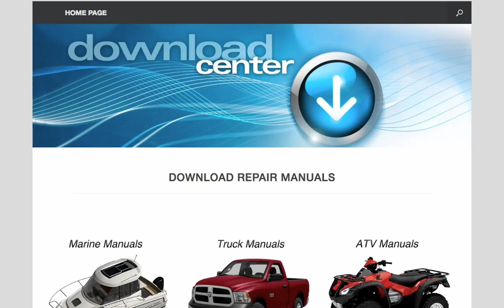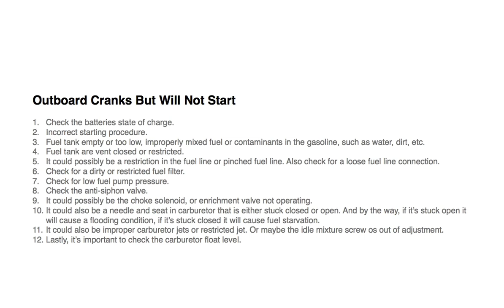Mercury Outboard Cranks But Will Not Start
Mercury outboard cranks but will not start refers to when the Mercury outboard motor’s crankshaft turns but will not cause the motor to begin to work, or maybe it starts hard when cold. Meaning the engine will not start up or fire. Now, there can be many reasons for a Mercury outboard to turn over but not start. This video will cover the main reasons for why a Mercury outboard engine cranks but will not start and how to correct the problem.

1. Check the batteries state of charge. Charge the battery and make sure the battery terminals and connections are free from corrosion.
2. Incorrect starting procedure.
3. Fuel tank empty or too low, improperly mixed fuel or contaminants in the gasoline, such as water, dirt, etc.
4. Fuel tank are vent closed or restricted.
5. It could possibly be a restriction in the fuel line or pinched fuel line. Also check for a loose fuel line connection.
6. Check for a dirty or restricted fuel filter.
7. Check for low fuel pump pressure.
8. Check the anti-siphon valve.
9. It could possibly be the choke solenoid, or enrichment valve not operating.
10. It could also be a needle and seat in carburetor that is either stuck closed or open. And by the way, if it’s stuck open it will cause a flooding condition, if it’s stuck closed it will cause fuel starvation.
It could also be improper carburetor jets or restricted jet. Or maybe the idle mixture screw os out of adjustment.
12. Lastly, it’s important to check the carburetor float level.

So that’s it, those are the main reasons why a Mercury outboard will crank over but won’t start up. And if you have a question make sure to leave it in the comment box below.

Searches related to mercury outboard won't start
outboard motor cranks but wont start
outboard wont turn over
mercury outboard starter troubleshooting
yamaha outboard cranks but wont start
2 stroke outboard wont start
mercury outboard cranks but wont start
mercury outboard wont crank
mercury outboard starting problems